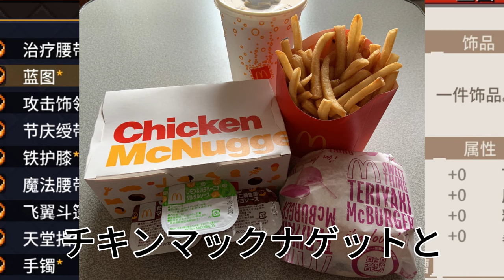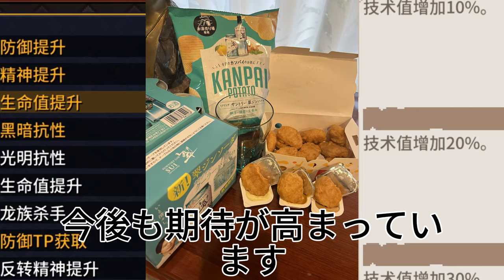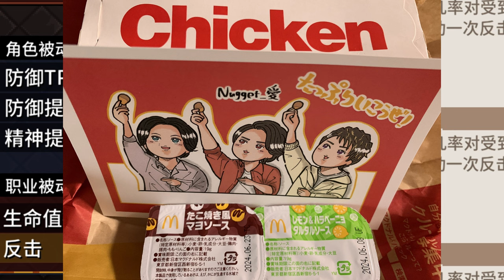【平野紫耀】Number_iのCM出演でマクドナルドの売上が急増！その衝撃の理由とは？マクドナルドがファンの心を掴む！Number_iのCM効果の真相!!!!